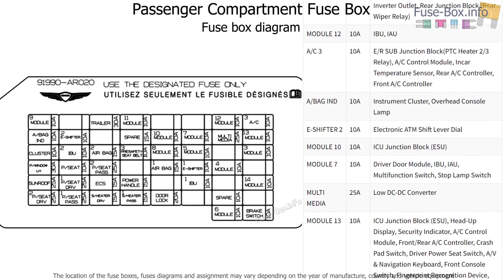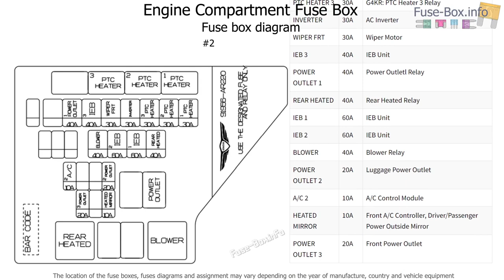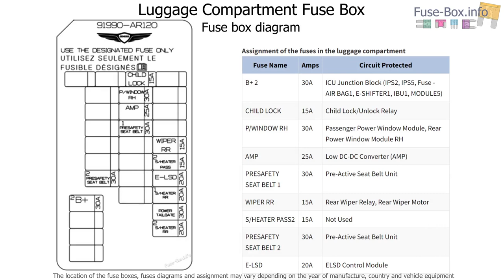Fuse box location and diagrams: Genesis GV70 (2022-2023)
Fuse box diagrams (location and assignment of electrical fuses and relays) Genesis GV70 (JK1; 2022, 2023..)